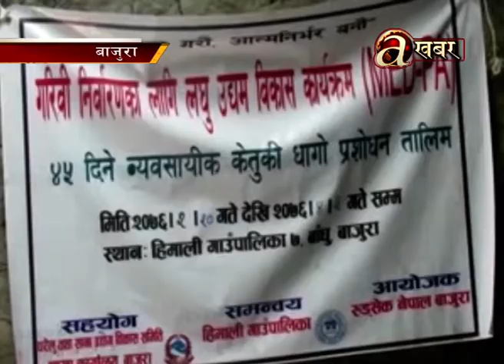केतुकेबाट रेसा निकाली गलैचा लगायतका विभिन्न सामग्री बनाएर आय आर्जन